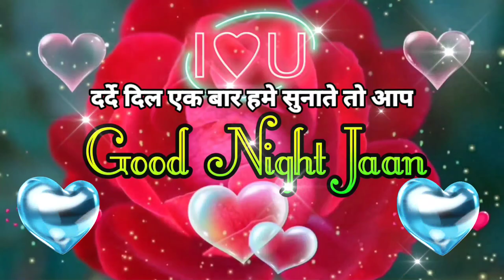छोड़ने से पहले कहते तो आप 💔 Very sad status | sad shayari status | mood off status